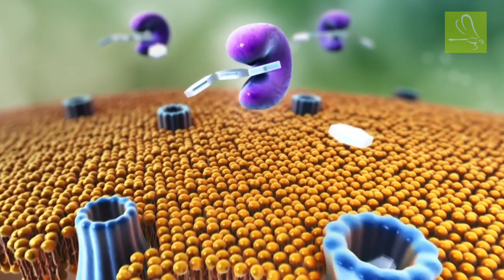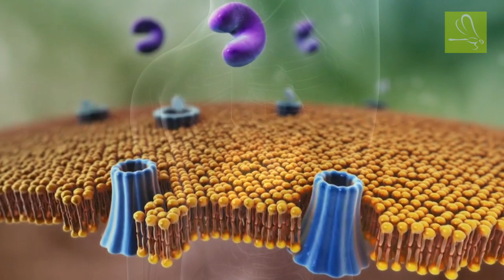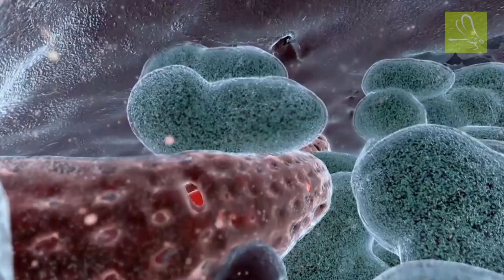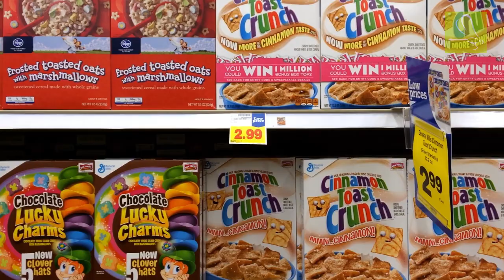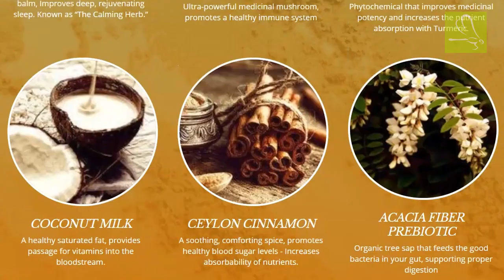Scientists reveal relationship between Sugar, Cancer and what you can do about it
Every cell in the body needs a form of sugar to survive, called glucose. Glucose metabolization allows cells to harness adenosine triphosphate (ATP), or energy. Cancerous cells, however, require more than healthy cells, and they break down sugar much faster. This is known as the Warburg Effect.

You are not alone, we are in this together! Here is what we use at home to reduce and balance sugar: